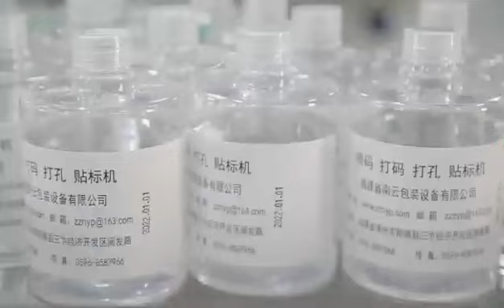full automatic liquid filling machine